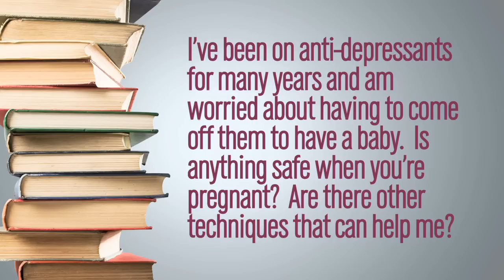How Can I Manage My Depression While I'm Pregnant?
Can you stay on antidepressants after becoming pregnant? Does the actual medication matter? How do you get off of them if it is going to affect the baby?